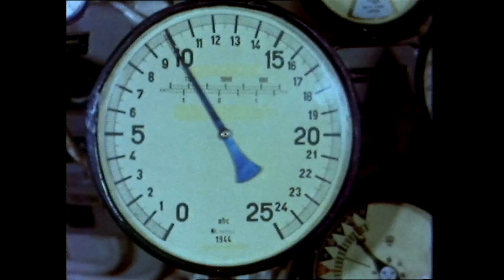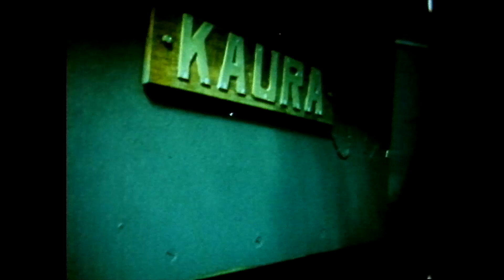Oppdrag med ubåt S 309 Kaura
KNM Kaura var en av de norske ubåtene som var i tjeneste i Marinen i 50 og 60 åra. Vi følger livet ombord og hvordan ubåten opererte den gang.